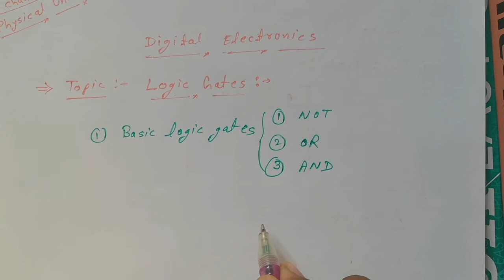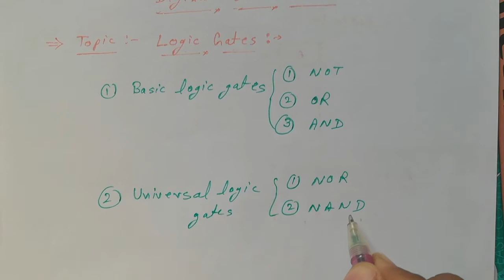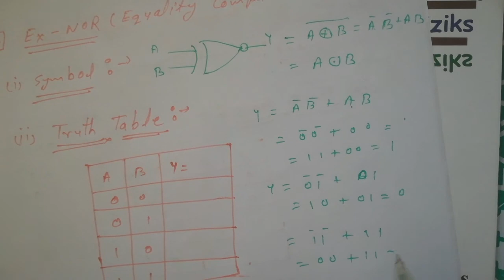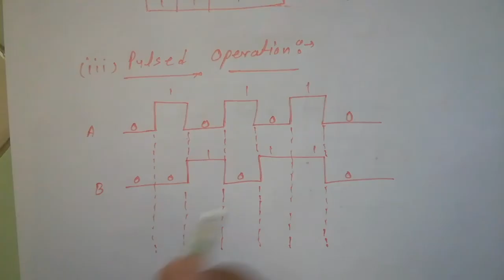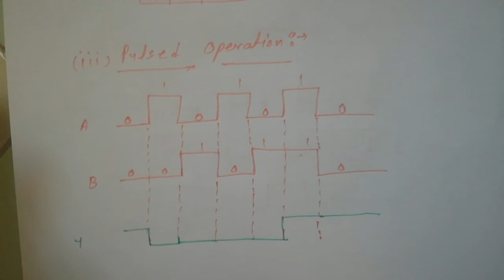Logic gates and it's pulse opration in electronics by physical Universe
Basically logic gates are 7 types
Basic logic gates - 1. OR,  2. AND,  3. NOT,
Uiversal logic gates - 4. NOR,  .5 NAND,
Exclusive logic gates - 6. EX-OR,  7. EX-NOR